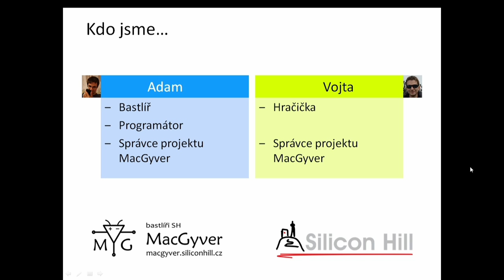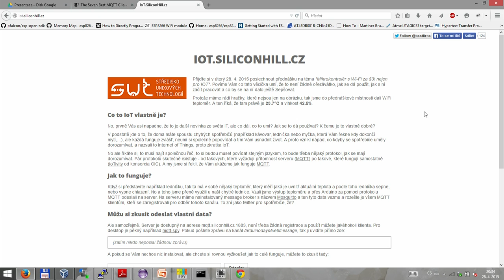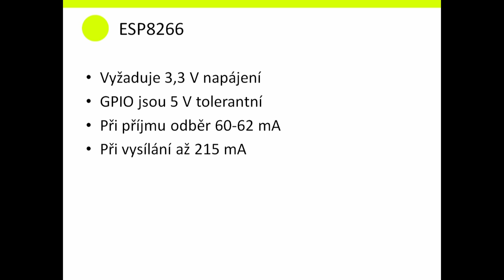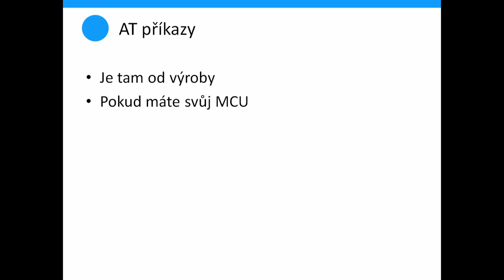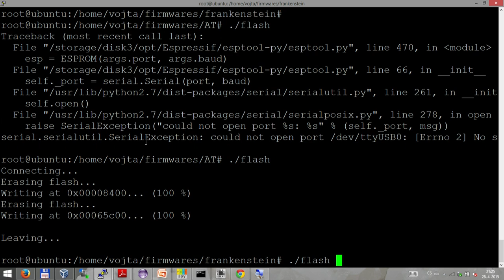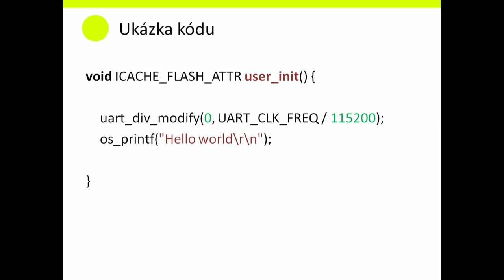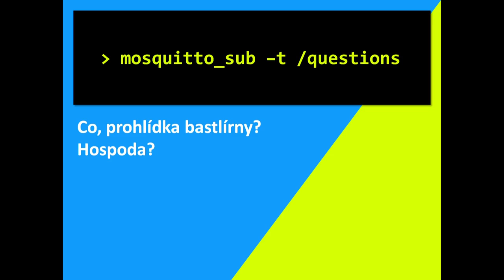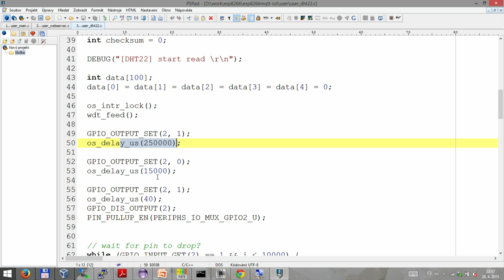Mikro­kontrolér s Wi-Fi za $3! nejen pro IOT (Adam Hořčica, Vojta Suk)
ESP8266 je Wi-Fi modul, který vám za cenu méně než 3$ dává k dispozici 32bit procesor, Wi-Fi a nějaké ty GPIO se kterými se dá dělat hodně muziky. Ve spojení s MQTT je to parádní platforma pro IoT aplikace.

Seminář z cyklu SUT.SH - záznam z 28. dubna 2015. Slidy jsou ke stažení z